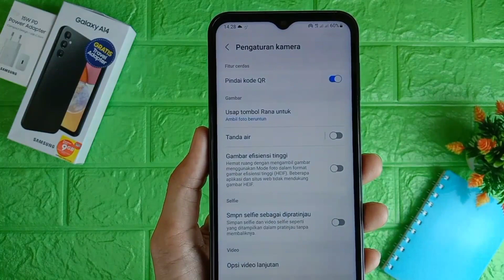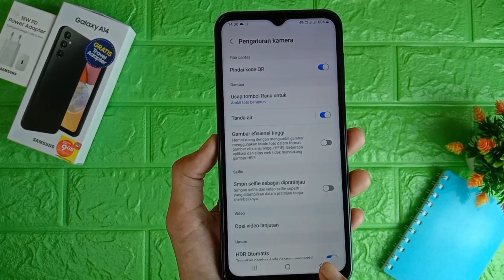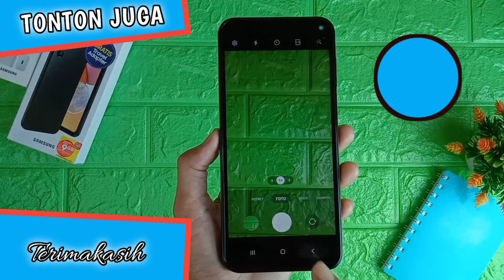Cara Membuat Nama Di Kamera HP Samsung A14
Video kali ini membahas cara membuat nama di kamera hp samsung a14, untuk teman-teman yangvingin mengetahui cara membuat nama sendiri di kamera hp samsung a14 bisa tonton video ini.